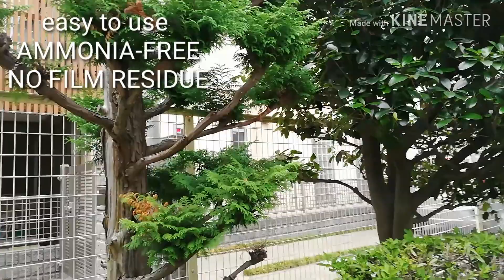Voodoo ride streak-free glass cleaner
Things to be prepare

Voodoo ride glass cleaner
1 or 2 microfiber cloth if your car is big

When the microfiber cloth become dirty use new microfiber cloth.
Do not apply with direct heat of sunlight or when the glass is hot.